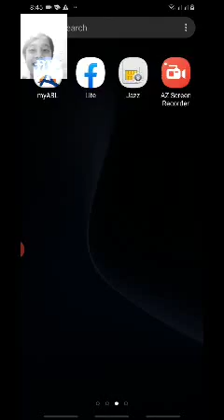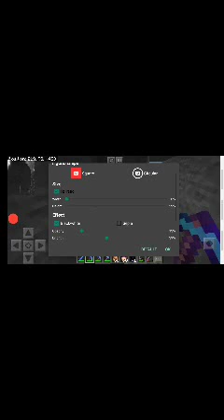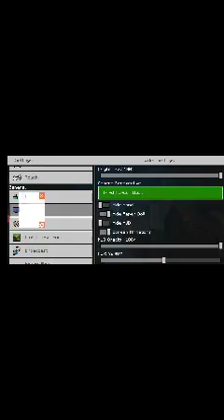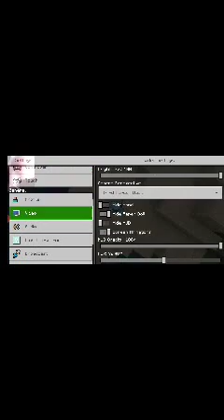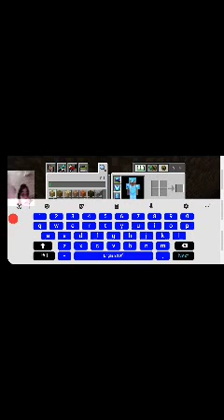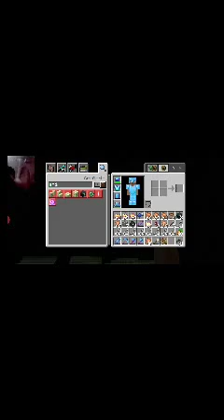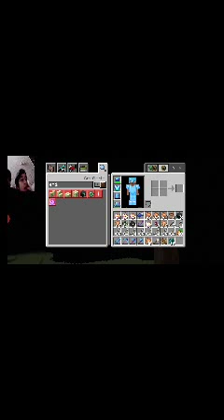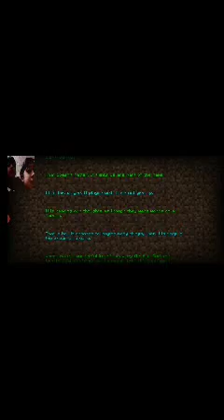Im going to end portal with my freind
MUSTAFA SECRET TRICK IN MINECRAFT MAKE END PORTAL ON SURFICE